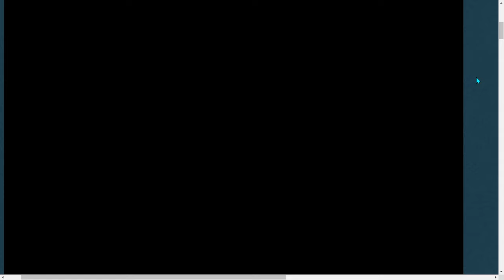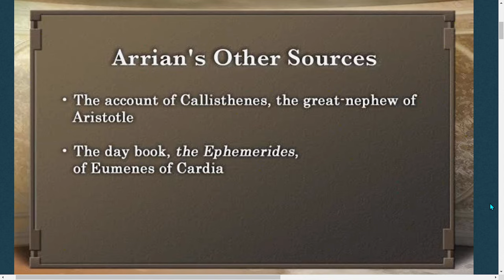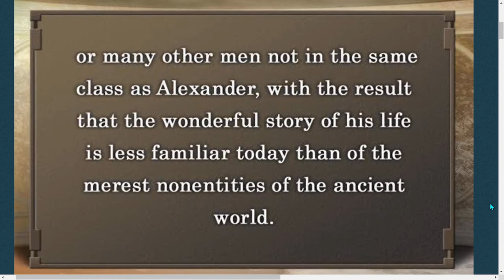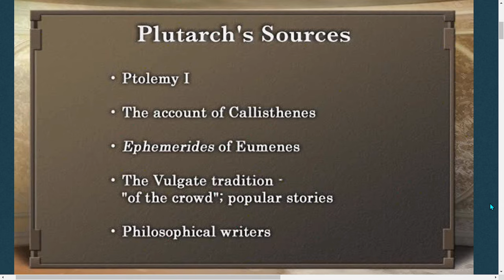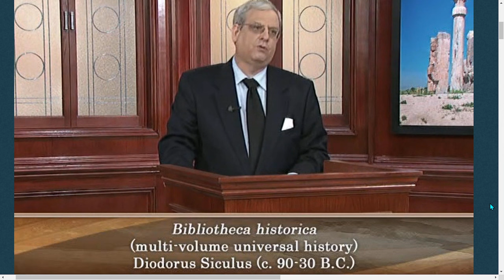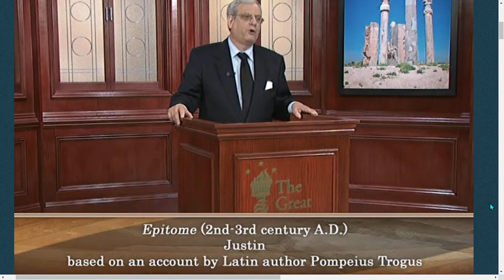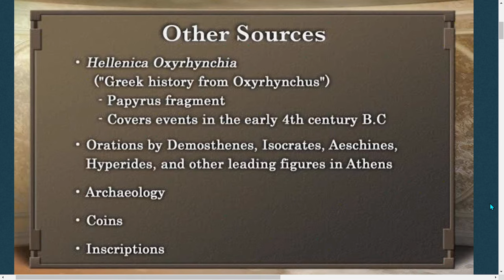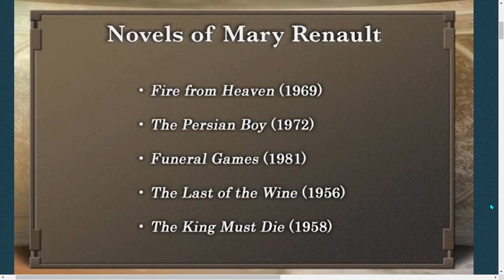Alexander The Great Conqueror or Tyrant?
Series of Lectures by Kenneth W. Harl on Alexander, the condition of Greece and Persia during his time and the total impact of his campaign.

Alexander III of Macedon (Ancient Greek: Ἀλέξανδρος, romanized: Alexandros; 20/21 July 356 BC – 10/11 June 323 BC), commonly known as Alexander the Great,[a] was a king of the ancient Greek kingdom of Macedon.[a] He succeeded his father Philip II to the throne in 336 BC at the age of 20, and spent most of his ruling years conducting a lengthy military campaign throughout Western Asia and Egypt. By the age of 30, he had created one of the largest empires in history, stretching from Greece to northwestern India.[2] He was undefeated in battle and is widely considered to be one of history's greatest and most successful military commanders.[3][4]

Until the age of 16, Alexander was tutored by Aristotle. In 335 BC, shortly after his assumption of kingship over Macedon, he campaigned in the Balkans and reasserted control over Thrace and Illyria before marching on the city of Thebes, which was subsequently destroyed in battle. Alexander then led the League of Corinth, and used his authority to launch the pan-Hellenic project envisaged by his father, assuming leadership over all Greeks in their conquest of Persia.[5][6]

In 334 BC, he invaded the Achaemenid Persian Empire and began a series of campaigns that lasted for 10 years. Following his conquest of Asia Minor, Alexander broke the power of Achaemenid Persia in a series of decisive battles, including those at Issus and Gaugamela; he subsequently overthrew Darius III and conquered the Achaemenid Empire in its entirety.[b] After the fall of Persia, the Macedonian Empire held a vast swath of territory between the Adriatic Sea and the Indus River. Alexander endeavored to reach the "ends of the world and the Great Outer Sea" and invaded India in 326 BC, achieving an important victory over Porus, an ancient Indian king of present-day Punjab, at the Battle of the Hydaspes. Due to the demand of his homesick troops, he eventually turned back at the Beas River and later died in 323 BC in Babylon, the city of Mesopotamia that he had planned to establish as his empire's capital. Alexander's death left unexecuted an additional series of planned military and mercantile campaigns that would have begun with a Greek invasion of Arabia. In the years following his death, a series of civil wars broke out across the Macedonian Empire, eventually leading to its disintegration at the hands of the Diadochi.

With his death marking the start of the Hellenistic period, Alexander's legacy includes the cultural diffusion and syncretism that his conquests engendered, such as Greco-Buddhism and Hellenistic Judaism. He founded more than twenty cities, with the most prominent being the city of Alexandria in Egypt. Alexander's settlement of Greek colonists and the resulting spread of Greek culture led to the overwhelming dominance of Hellenistic civilization and influence as far east as the Indian subcontinent. The Hellenistic period developed through the Roman Empire into modern Western culture; the Greek language became the lingua franca of the region and was the predominant language of the Byzantine Empire up until its collapse in the mid-15th century AD. Greek-speaking communities in central Anatolia and in far-eastern Anatolia survived until the Greek genocide and Greek–Turkish population exchanges of the early 20th century AD. Alexander became legendary as a classical hero in the mould of Achilles, featuring prominently in the historical and mythical traditions of both Greek and non-Greek cultures. His military achievements and unprecedented enduring successes in battle made him the measure against which many later military leaders would compare themselves,[c] and his tactics remain a significant subject of study in military academies worldwide.[7]